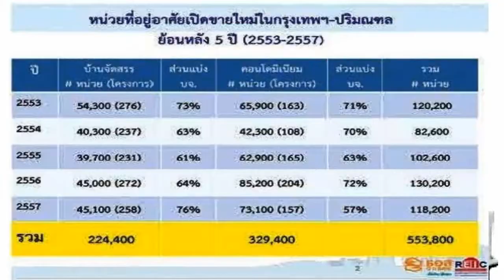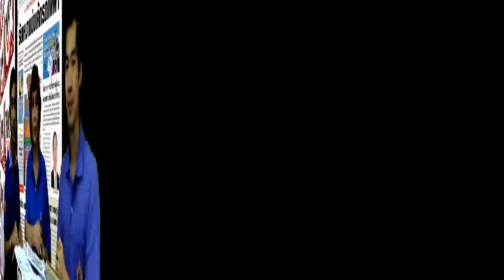ThanTalk3044#2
น.ส.พ.ฐานเศรษฐกิจ ฉบับที่ 3,044  ปีที่ 35  ประจำวันที่  16 - 18 เมษายน พ.ศ. 2558

บทบรรณาธิการ    :  ต้องหนุนเอสเอ็มอีไทยเจาะตลาดต่างประเทศ
SPOTLIGHT  :    ศ.ดร.เทียนฉาย กีระนันทน์ชำแหละร่างรธน.จับตาละครโรงใหญ่
วิเคราะห์หน้า 4     :    ม. 44 ปลุกมู้ดเที่ยวไทย สัญญาณฟื้นชัดไฮซีซัน
Marketing Zone :  Eco Industrial Town
HR&csr  :  เทสโก้ โลตัส ปั้นซัพพลายเออร์ไทย สู่มาตรฐานระบบสากล
CEO Focus :  ฐานันท์ สุวรรณรักษ์ ประสบการณ์ คือสิ่งที่หาซื้อไม่ได้
สัมภาษณ์  :   ซุป’ตาร์ดัง'ศรีริต้า' เผยโฉม'ออกานิก้า' จัดเต็ม 8 ไลน์โปรดักต์200 รายการ
รายงาน  :   ผลงานรอบ 6 เดือน สนช.  ออกกฎหมาย แล้ว 55 ฉบับ

ซื้อฉบับดิจิตอลได้ที่นี่